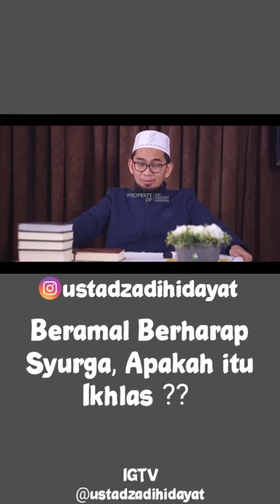APakah Ikhlas Beramal untuk Mendapatkan Surga ?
Judul : APakah Ikhlas Beramal untuk Mendapatkan Surga ?

Selamat datang di channel Jembatan Hidayah. Semoga konten konten di video ini bermanfaat untuk memperbaiki kita. Amiiin ya rabbalalamin.

ustad adi hidayat,ceramah UAH,ceramah full,amalan biar hati tenang,tanya jawab adi hidayat,Live ustad adi hidayat,ceramah lucu full terbaru